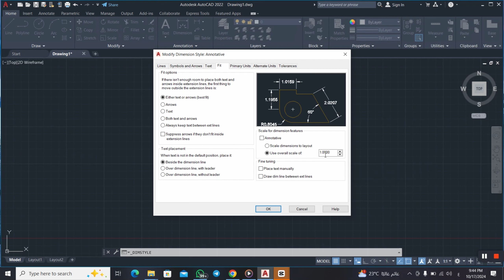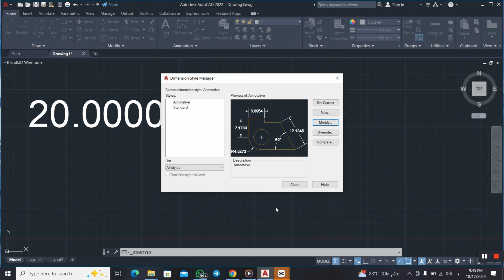حل مشكله ظهور الابعاد في الاتوكاد صغيرة جدا او كبيرة جدا |Autocad dimension size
اي حاجه محتاجه تعرفه في الاتوكاد تتقدر تتواصل معايا علي بيديج وارفعلك بيه فيديو